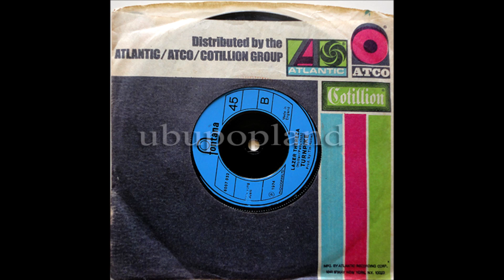Turnpike - Lazer Thereza 1974 UK Glam Syke